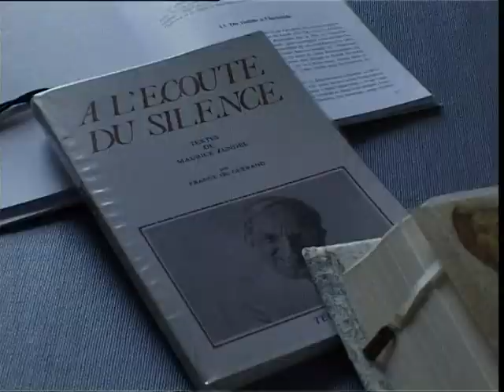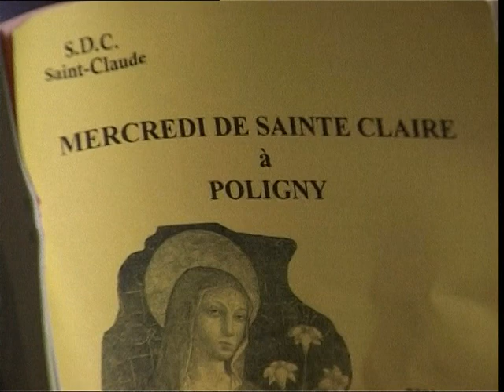Sainte-Claire de Poligny : Les clarisses (documentaire religion chrétienne)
Sainte-Claire de Poligny, les clarisses du monastère en prise avec le monde. "A Dieu playse Poligny", telle est la devise de la petite ville du Jura qui séduisit Sainte Colette en 1415.

Les 17 sœurs clarisses (ordre mendiant) qui entretiennent aujourd'hui la petite flamme, allumée il y a presque sept siècles, vivent toujours principalement des dons de leur voisinage, mais aussi de familles entières venues de France et d'ailleurs, parfois même sur plusieurs générations. Cette communauté peut ainsi se vouer entièrement à sa vocation première, l'adoration du Seigneur. Une rareté dans le monachisme contemporain qui se comprend mieux quand on apprend à connaître cette formidable petite communauté.
Mais qui sont ces femmes qui ont renoncé à tout ? Quelle est leur histoire ? Comment gérer ce corps de femme et la vie de recluse ? Autant de thèmes abordés par ces femmes habituellement silencieuses.

La caméra suit les pas de ces nonnes dans leur quotidien rythmé par les prières et les lectures, l'artisanat et la culture potagère. Certaines sont là par amour de Dieu, d'autres pour racheter des fautes. Toutes ont une histoire différente.

Ce film va à la rencontre de ces sœurs et des voisins donateurs sans qui elles ne pourraient survivre. Témoignages, tranches de vie, la caméra sait se faire discrète pour les accompagner.

Réalisation : Lizette Lemoine et Aubin Hellot
Type : documentaire
Production: 5ème Planète
Diffusion : KTO
Co-Production : 5 continents